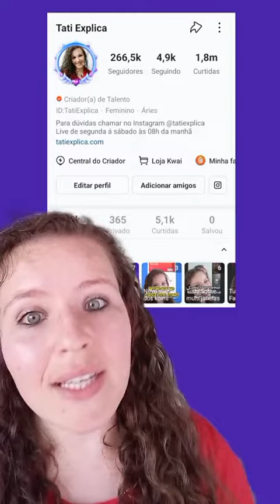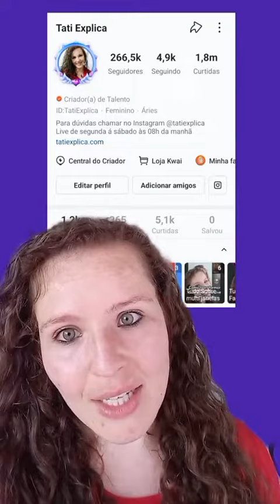Criar coleção no kwai